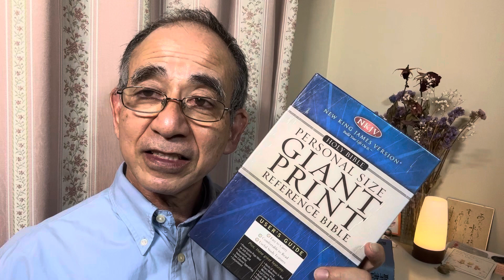『みことばにふれて』〜英語版〜わたしは、わたしの勝利を近づける。・・わたしはシオンに救いを与え、イスラエルにわたしの光栄を与える。〜イザヤ書46章13節より〜みことばを〜主に〜感謝して〜シャローム〜